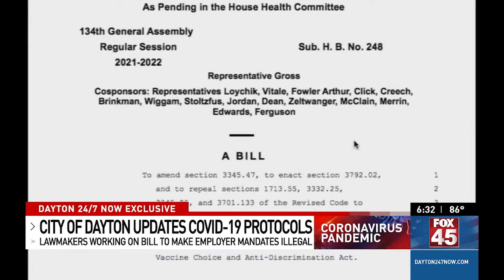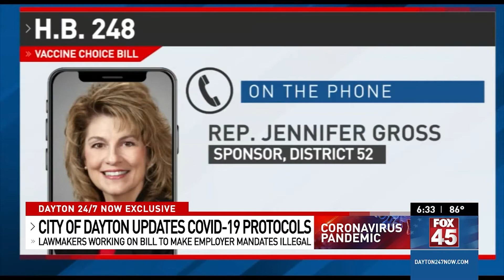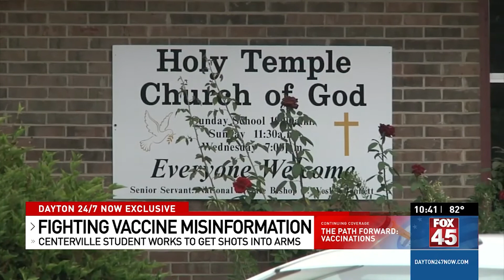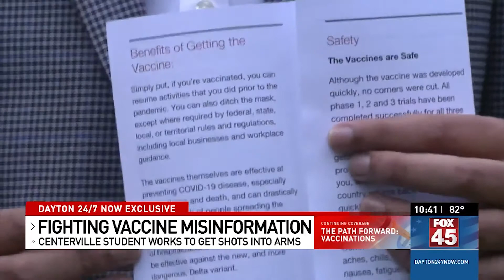Greater Dayton RTA facing driver shortage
The Greater Dayton Regional Transit Authority is hosting a public hearing and they want your opinion on potential changes.

The pandemic continues to impact the community and that includes a current shortage of bus route operators.

The RTA plans to make some temporary changes to some of their services, this comes after a lack of bus operators and decreased customer demand due to covid.

Before making these changes, Communications Manager Jessica Olson says staff wants to receive your input into the planning process.

Plus, City of Dayton updates its COVID-19 protocols, as lawmakers race to ban such requirements, and Centerville High School student starts grassroots campaign fighting vaccine misinformation

00:00 Greater Dayton RTA facing driver shortage
01:59 City of Dayton updates its COVID-19 protocols, as lawmakers race to ban such requirements
04:26 Centerville High School student starts grassroots campaign fighting vaccine misinformation